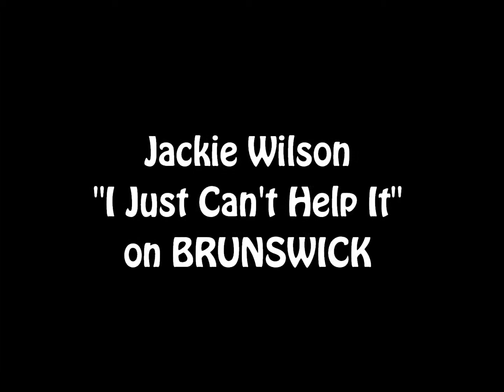Jackie Wilson I Just Can't Help It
Jackie Wilson "I Just Can't Help It" on BRUNSWICK. Converted from my private collection. The 7" records' conditions vary so some may sound better than others. I hope you enjoy none the less.